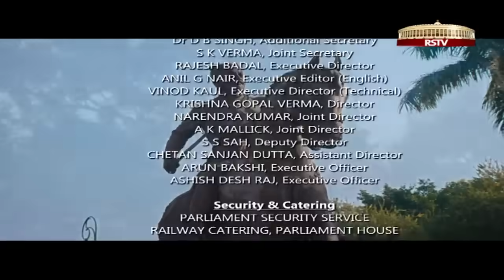Samvidhaan - Episode 5/10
Strengthening The Weak: Minority, Women and Backward Rights